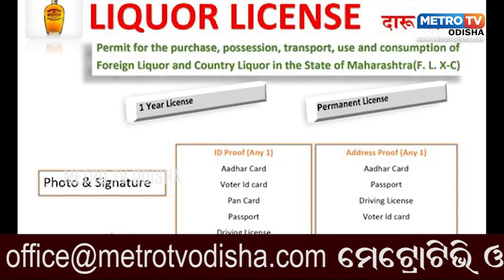ରାଜ୍ୟରେ ମଦ ନେଇଛି ୫୦ ଜୀବନ || METRO TV ODISHA